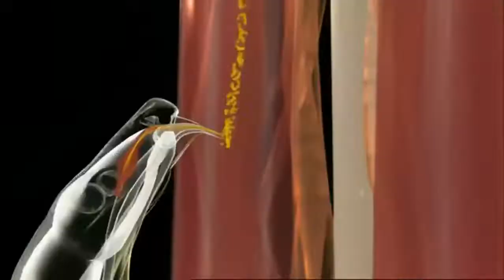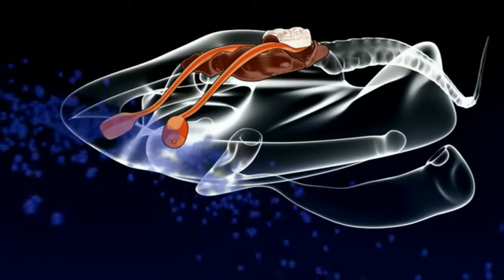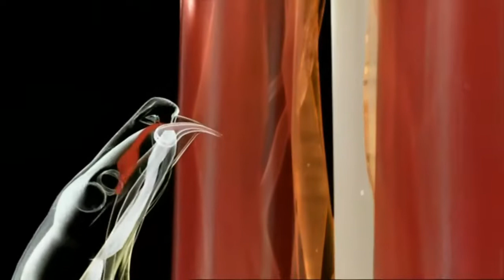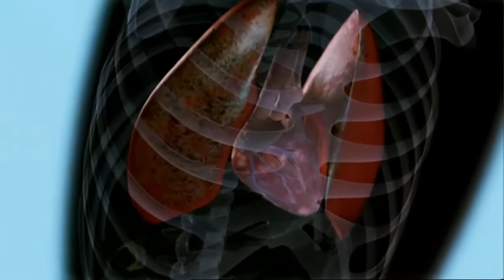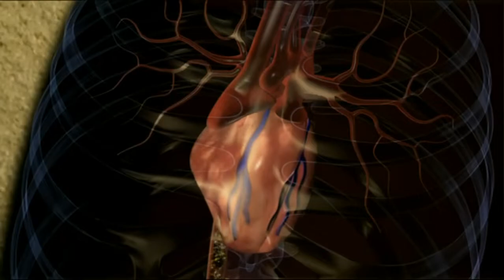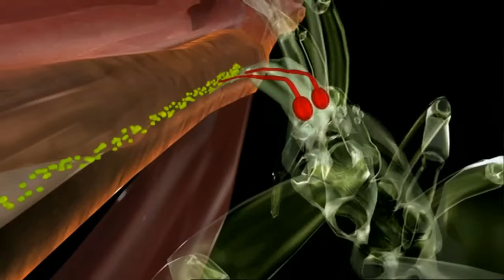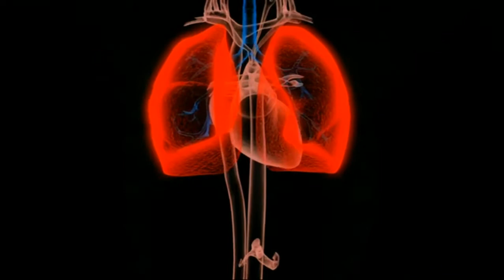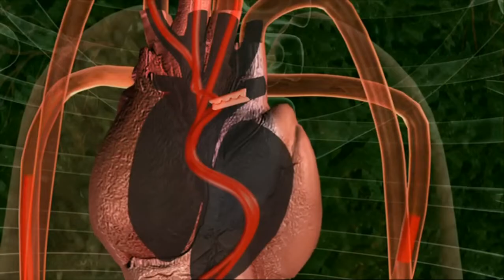Největší Zabijaci Austrálie Prirody [KILLER FROM AUSTRALIA]